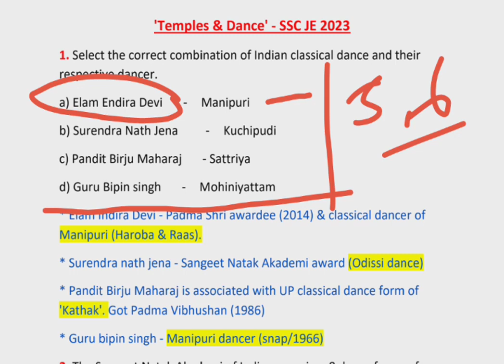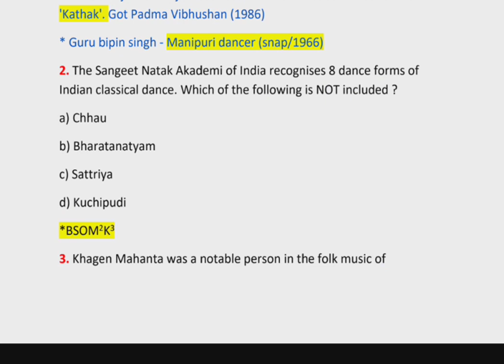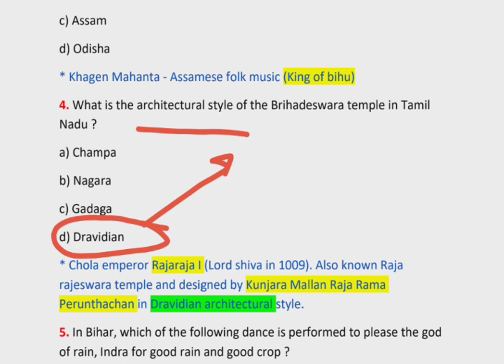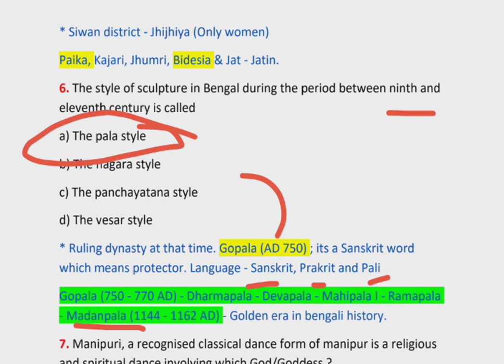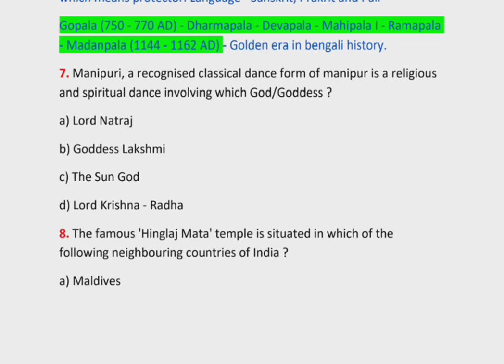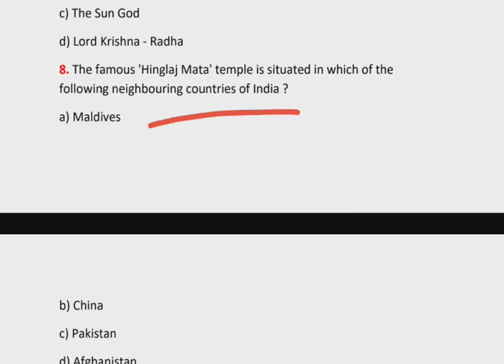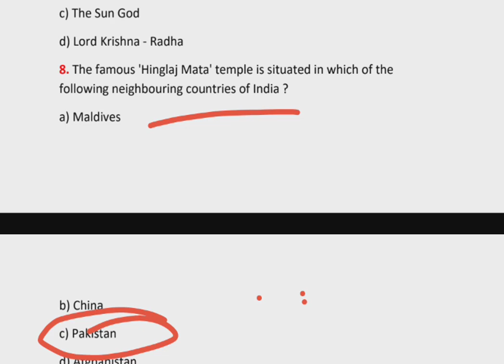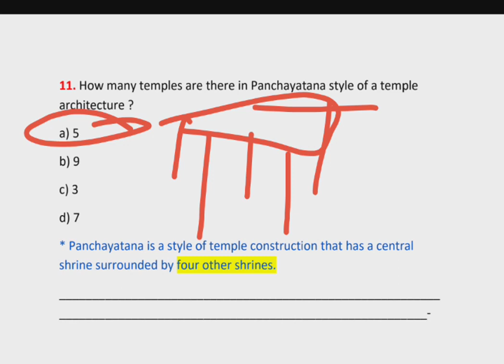SSC JE 2024 | Tier 1| Decode | Non Tech | Temples & Dance